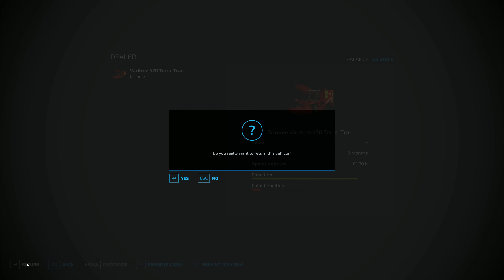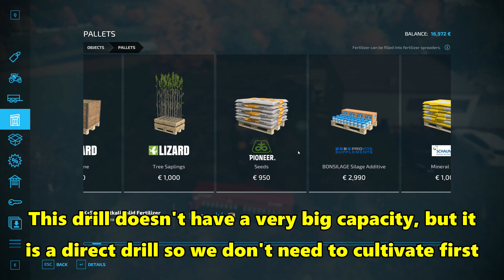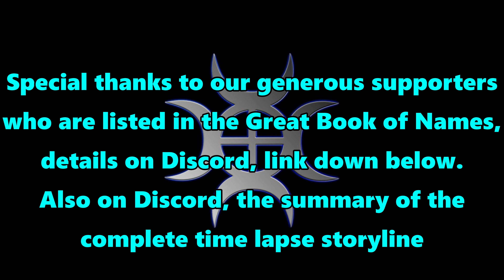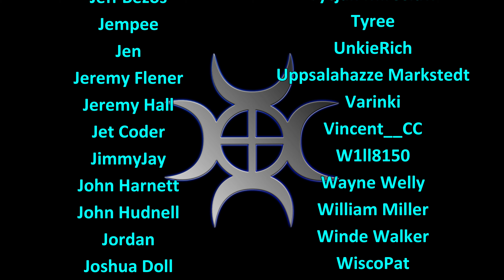FS22 Timelapse, Połowa #10: Plenty Of Potatoes!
Połowa in Poland has some wide open spaces that are perfect for building up our arable and root crop empire!

There is a large field of potatoes ready to harvest, so we're going to need to do something about that.  First though, we have issues that need to be dealt with!

Music
Track 1